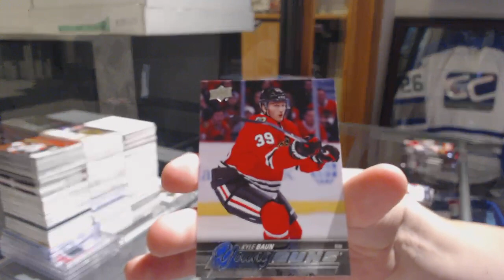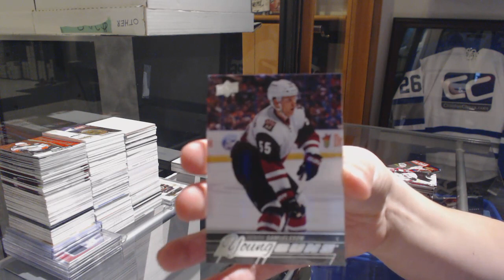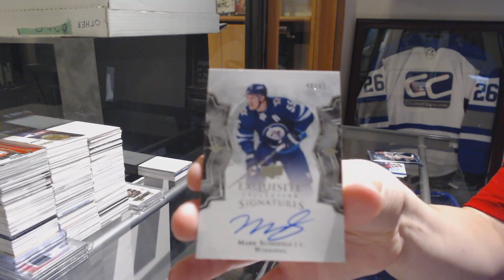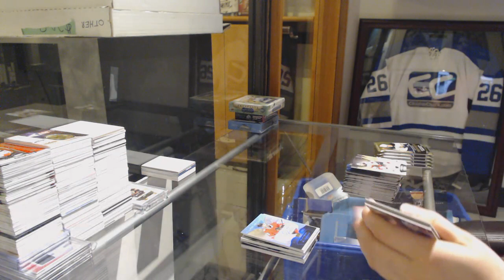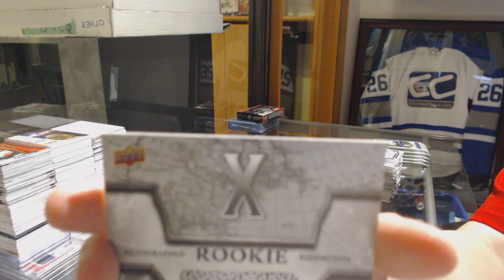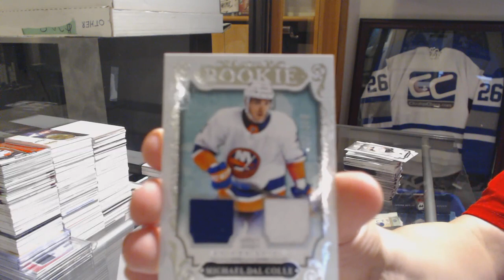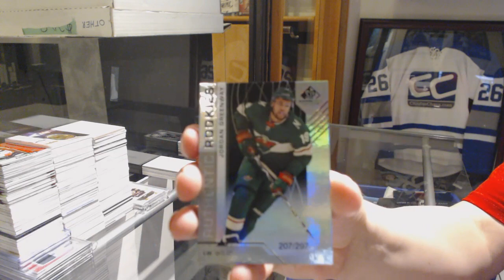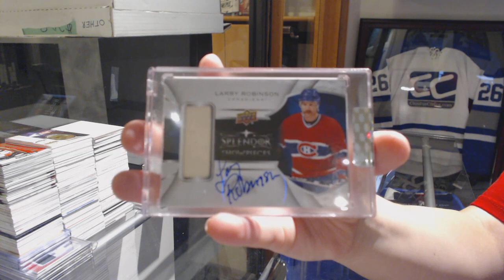Sunday Night Double Up Mix Hockey Box Break! - C&C GB #9411